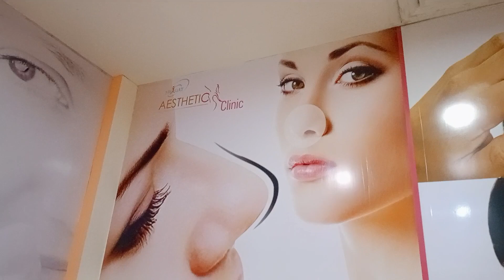Guwahati Swagat Hospital 🏥 vlog video